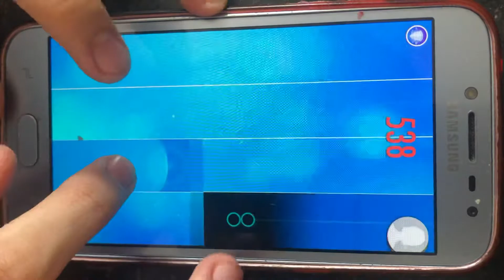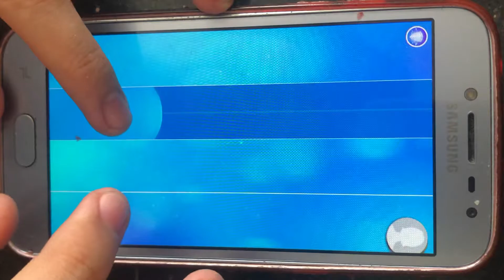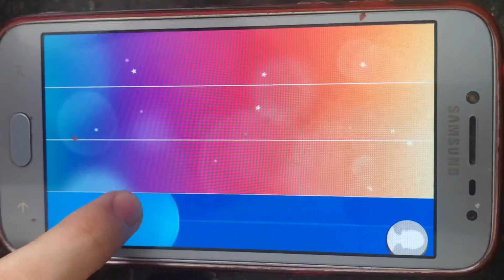Black Midi in PT2 - Nightfall - HDSQ